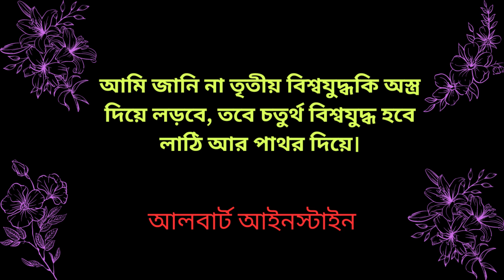albert einstein quotes in bengali || Einstein quotes for success || আইনস্টাইনের উক্তি সমূহ